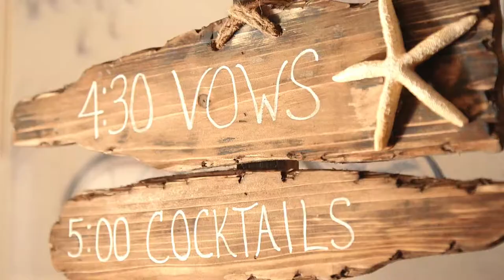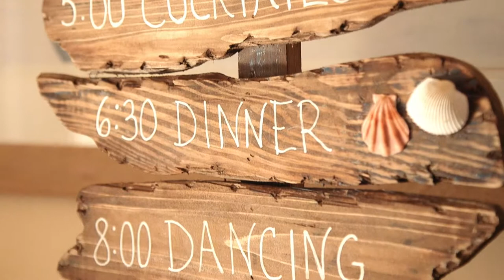Danielle & Jeff - Wedding at windows on the water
Wedding at windows on the water